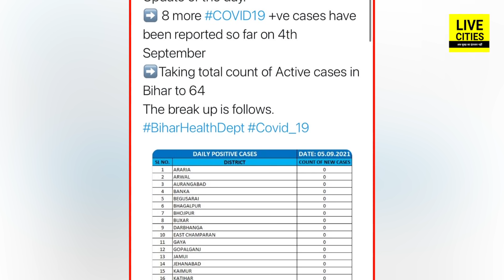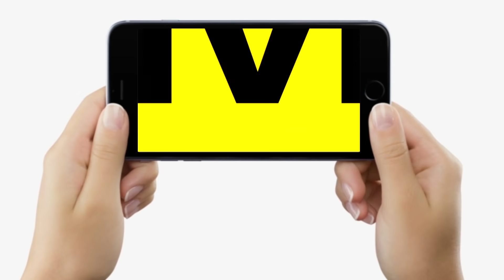Bihar में Co Rona की तीसरी लहर को रोकने के लिए क्या हो रहा है ? Nitish Kumar ने आज बहुत कुछ बताया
Bihar में Co Rona की तीसरी लहर को रोकने के लिए क्या हो रहा है ? Nitish Kumar ने आज बहुत कुछ बताया | Bihar News | LiveCities